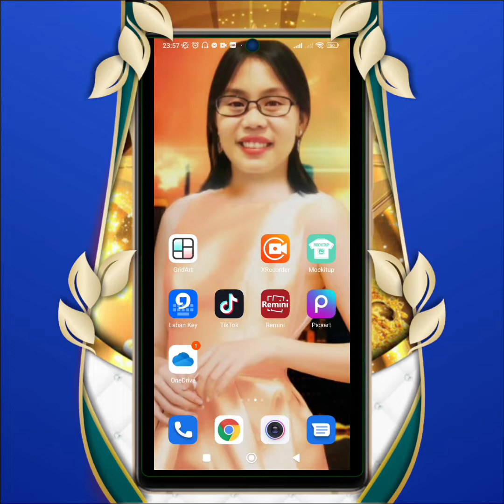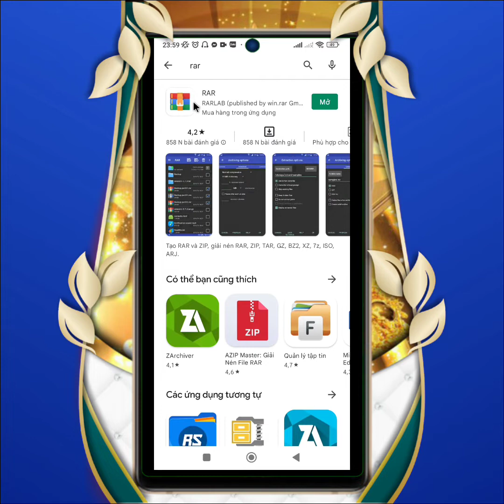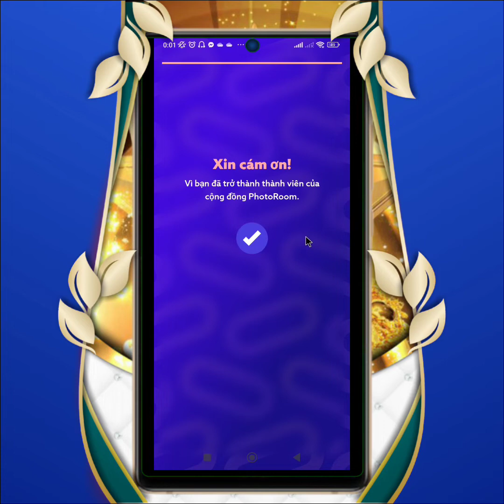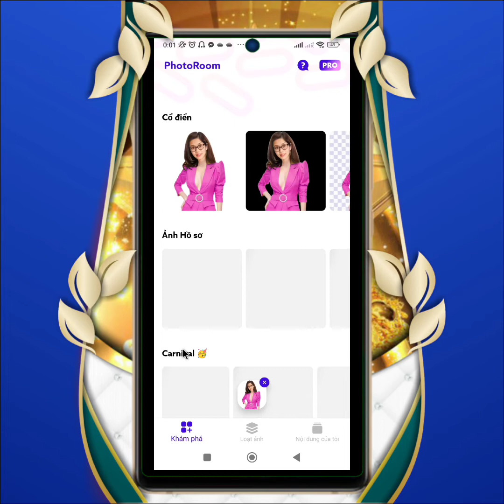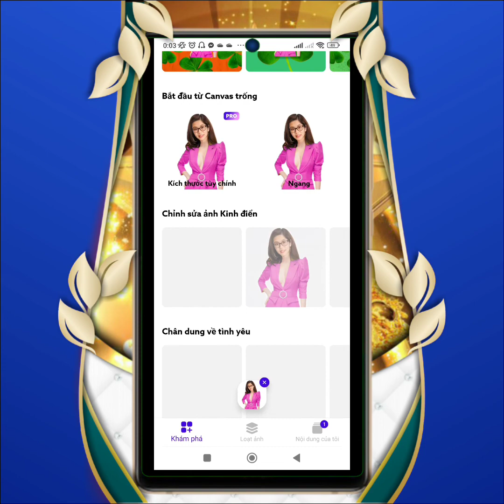HƯỚNG DẪN TẢI APP PHOTOROOM PRO & XÓA NỀN ẢNH TẠO POSTER